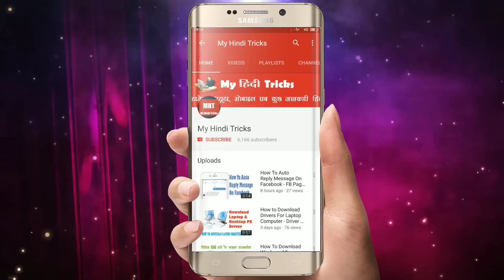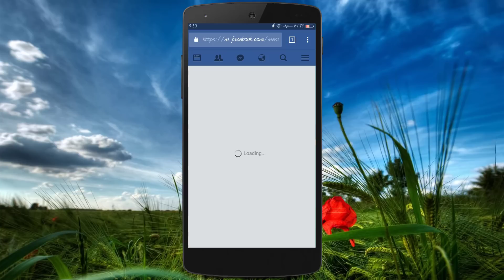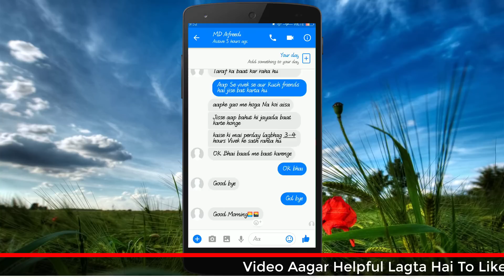How to delete FB Chat Messages on phone - Mobile Se Facebook Message Kaise Delete Kare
How to delete Facebook messages on phone? mobile phone se facebook chat message ko delete kaise kare, isse pahle main share kiya tha kistrha aap computer se aapne fb message ko delete karoge. to chaliye dekhte hai...